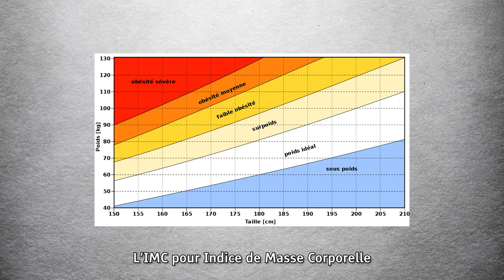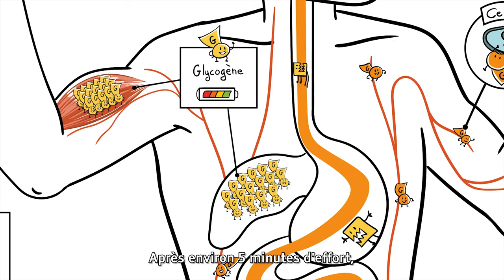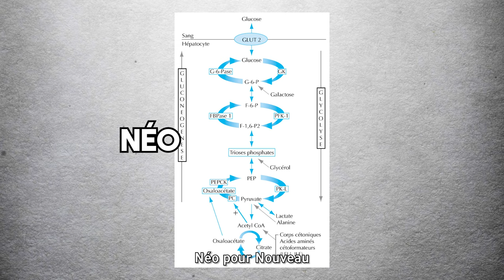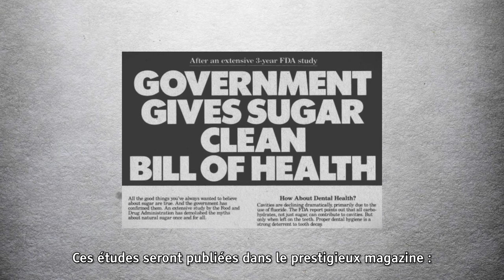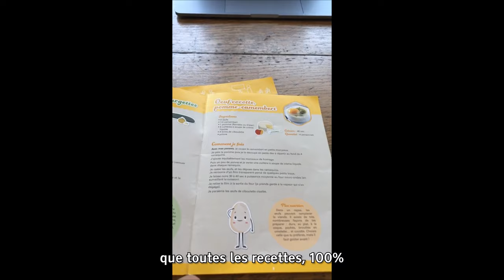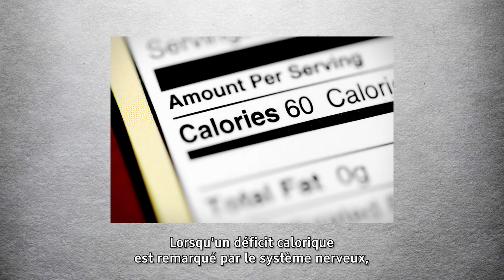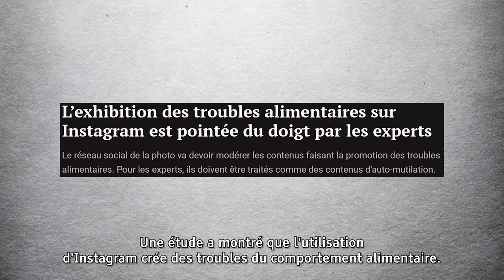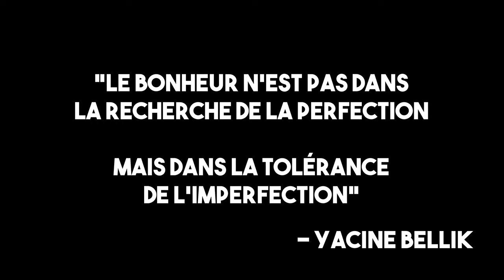Comment votre obésité leur rapporte de l'argent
Comment nous grossissons ?
Pour qui ça rapporte réellement et comment s'en sortir... ?
00:00 : Intro
02:03 : Qu'est-ce qu'être obèse ?
02:52 : La graisse
03:22 : La lipogenèse
05:03 : L'insuline
07:33 : Les lipides
10:36 : Les origines
13:30 : Les stratégies
17:45 : Les méthodes d'amaigrissement
23:20 : Les enfants
26:47 : La création de son système